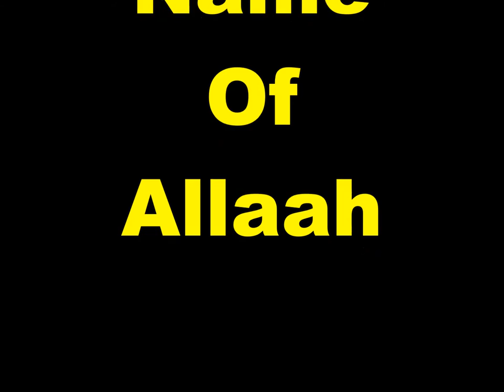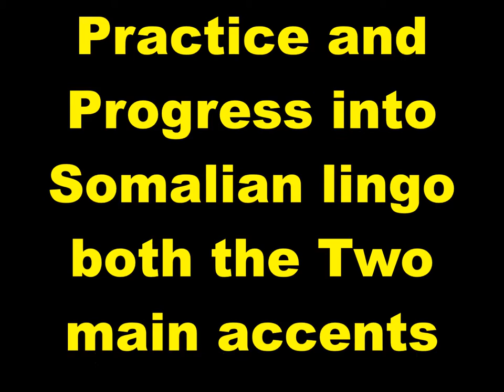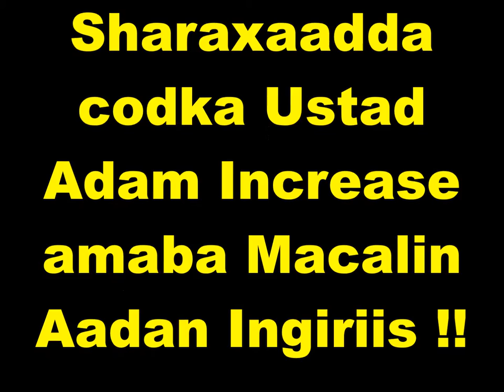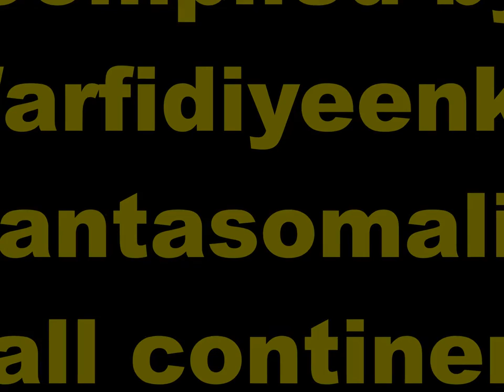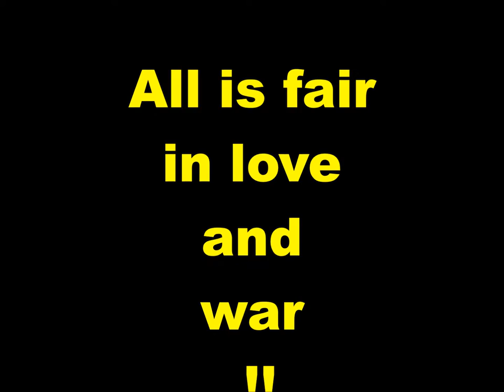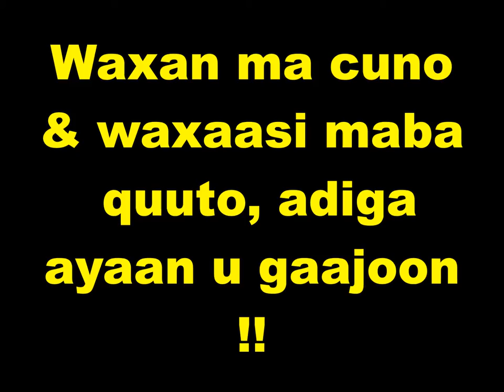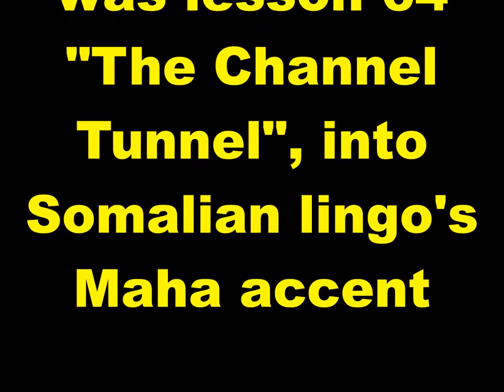Practice and Progress 64 Maha accent Ustad Adam Increase Warfidiyenka shantasoomaaliya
New Concept English Book Practice and Progress Lesson Sixty-Four "The Channel Tunnel", into Somali Language Maha accent, Compiled by shantasoomaaliya Press, Preparation Support T.P.L.P. Teachers Peace-Loving Party, Technical Surmount Shantasoomaaliya Press, The presentation and Explanation Voice of Editorial Chief Teacher Adam Increase